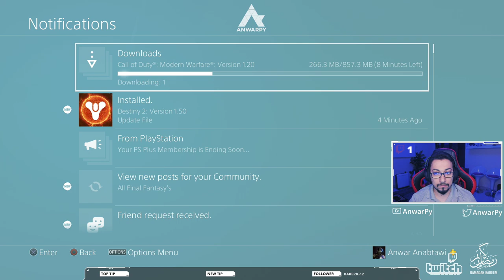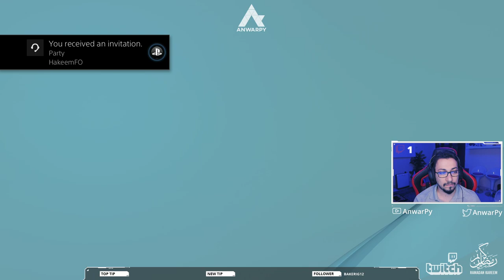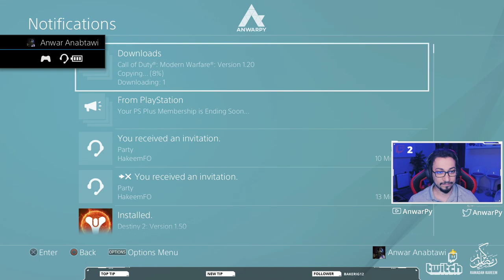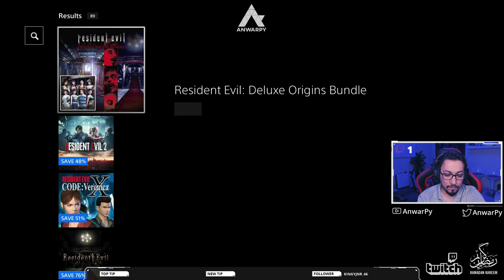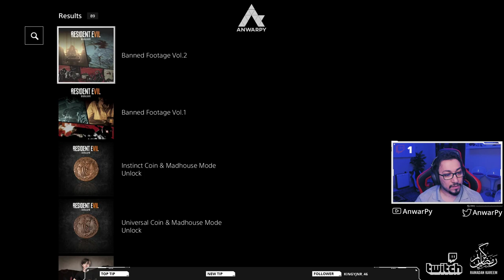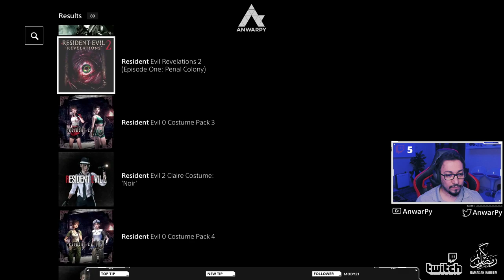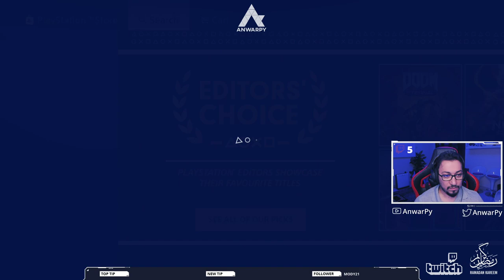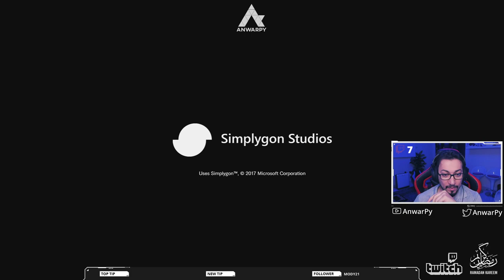Anwar Anabtawi Live Stream